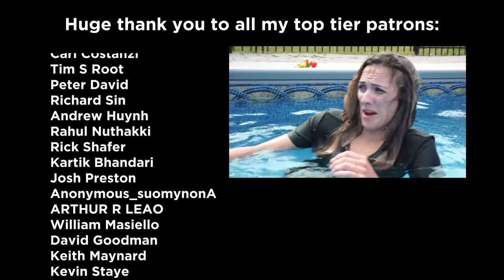On the set of CSI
It's a thankless job.